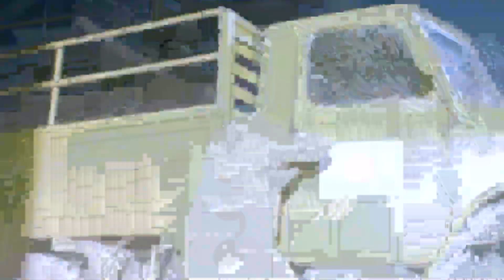暗殺行動暴露！國軍特工眼看要被抓，女隊長突然趕來，橫掃日軍追兵！⚔️ 抗日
djwz
ep 24